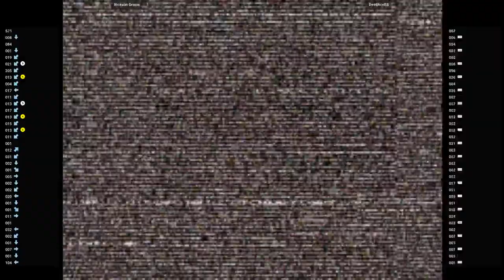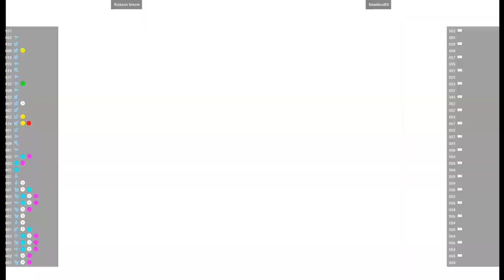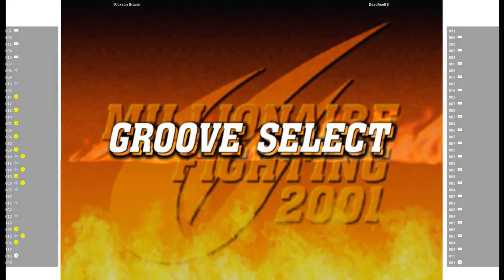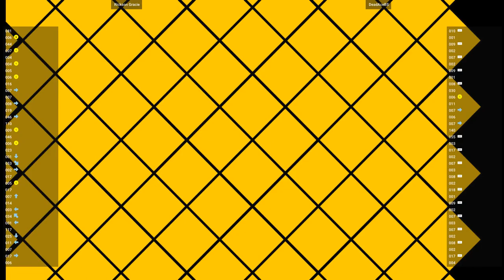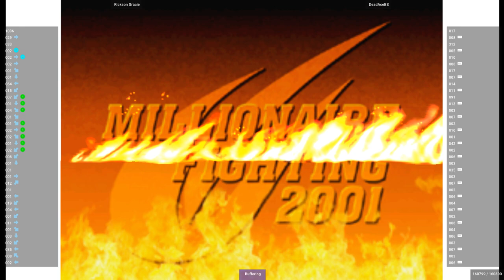CVS2 🕹 Rickson Gracie VS DeadAceBS